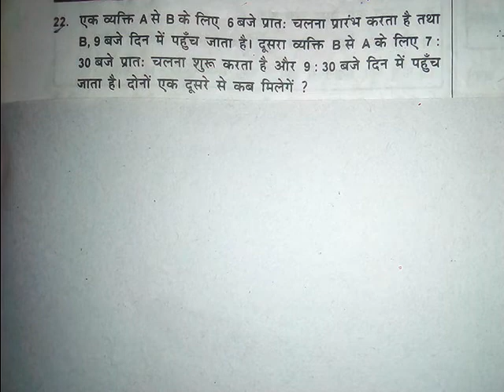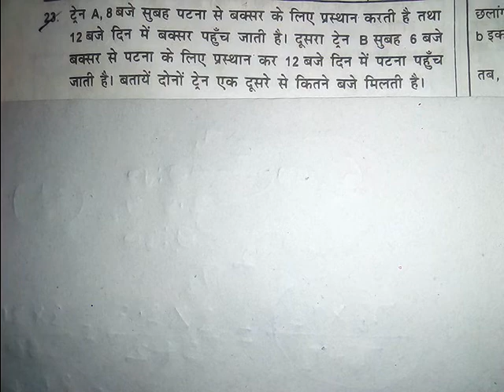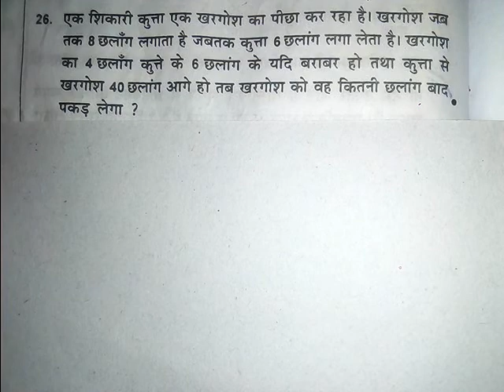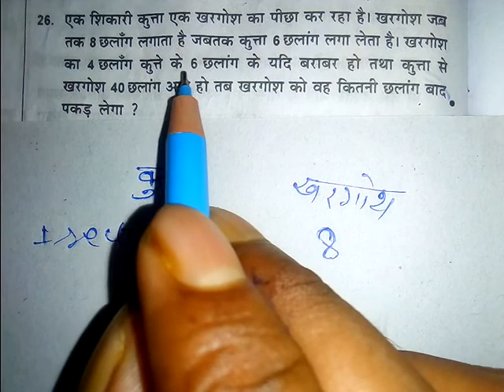Time And Distance (समय और दूरी ) Speedy Math Book | Group d | Ntpc | Ssc gd by Ganit Trick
this video is very important for all exams one or two question from this chapter always asked in exam so this video is very helpful for all students

Time and distance speedy math book
समय और दूरी speedy math book
time and distance for group d
time and distance for ntpc
time and distance for ssc gd
time and distance math trick
time and distance math
time and distance group d
group d math 2021
group d math course
ntpc math
ssc gd math
ganit trick